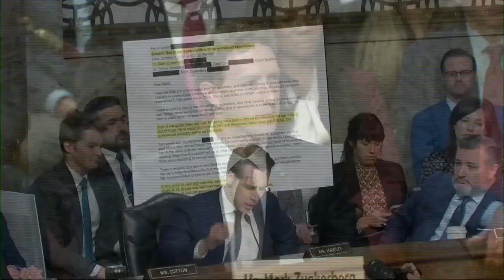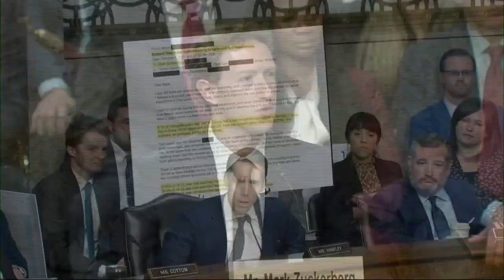Tech CEOs US Senate on Children Safety Hearing Highlights: 'What The Hell Were You Thinking.?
The technology companies, Meta, Tiktok, X, Discord and Snapchat CEOs, were grilled by the US Senate over the growing numbers of children exploitation on their platforms.
Watch as the CEO's of Meta, Tiktok, Discord, Snapchat and X are grilled by the US Senate over online children exploitation. This hearing sheds light on the dangers of social media and the responsibility of these platforms to create a safe environment for children.